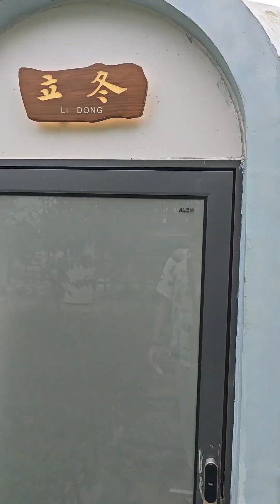AnDeLu VLOG ✓90 *Guizhou Province 🌏 China 🇨🇳 Hunan Province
AnDeLu 安德鲁 - the Chinese name of the Ukrainian author, journalist and presenter Andrew Drofa. AnDeLu VLOG - lifestyle-vlogs about life in China.

 AnDeLu 安德鲁 - китайське ім'я українського актора, журналіста та ведучого Андрія Дрофи. AnDeLu VLOG - lifestyle-влоги про життя в Китаї.

 安德鲁-乌克兰演员，记者兼主持人安德鲁·德罗法的中文名称。  AnDeLu VLOG是一个有关中国生活的生活视频博客。

✓ Guiyang, Guizhou 黔灵山公园 Qianling Mountain Park 贵阳， 贵州
✓ Вуличні музики на набережній Guiyang, провінція Гуйжоу
✓ Jiaxiu Building 甲秀楼 Very unique design reflected Ming/Qin Dynasty architecture
✓ 贵州风物馆 / Guizhou Folk Museum
✓ Guiyang, Guizhou 长征数字科技文化馆 Long March Digital Technology and Culture Museum 贵阳， 贵州
✓ Guiyang Longdongbao International Airport 贵州龙洞堡国际机场 ✈️ Tongren Phoenix Airport铜仁凤凰机场
✓ Xiangxi Tujia and Miao Autonomous Prefecture 湘西土家族苗族自治州 Hunan
✓ Fansise & Tina 范斯缇娜 Rose Goddess Festival / Starting the Rose Luxury Journey
✓ Traditional meeting of guests in Xiangxi Tujia Miao Autonomous Prefecture 湘西土家族苗族自治州 Hunan Province
✓ Рисова горілка через краї та боротьба за закуску.  Це Хунань
✓ Barbecue and songs in cozy Xiangxi Tujia and Miao Autonomous Prefecture 湘西土家族苗族自治州 Hunan